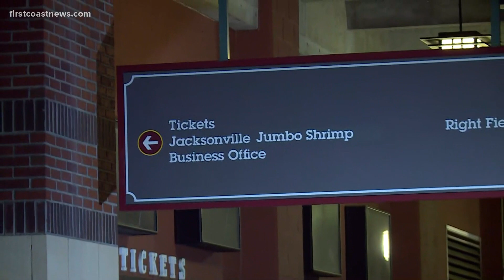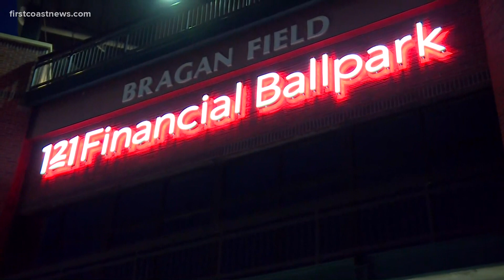RECAP: Jacksonville Jumbo Shrimp Opening Night is a success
Fans were excited to get back to the ballpark.